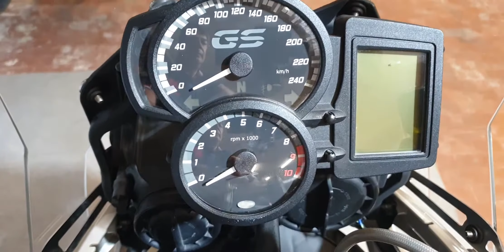BMW F700GS ANNO 2015 km18254 € 6.100,00